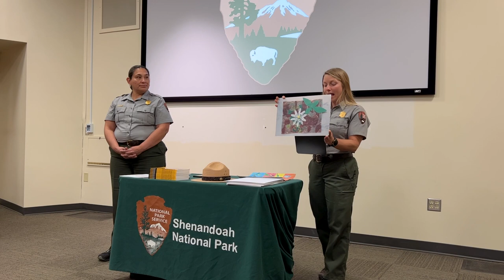Youth Wildflower Art Contest Recognition Ceremony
The winners of the 2023 Youth Wildflower Art Contest were recognized in a short ceremony at Byrd Visitor Center on Saturday, May 6, 2023. Congratulations to the talented young artists for their inspiring artwork!